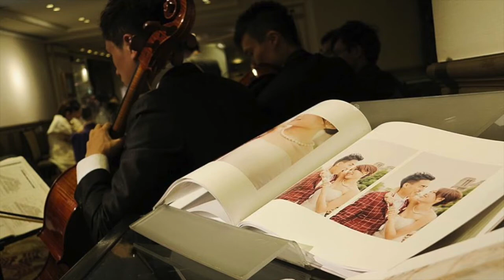Rex music婚宴演奏Wedding Music~A thousand years~@ The Langham Hong Kong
演奏婚禮的祝福 - Rex Music
Rex Music專門為婚禮/宴會提供演奏服務。Rex music各成員均從事音樂工作十多年，各樂手演奏經驗豐富，能夠為新人和賓客奏出不­­­同類型的音樂。而他們和一般的Live band不同是，每場演奏樂手外，更額外有音樂統籌在場負責統籌和指揮，令他們的演出­­­更加完美。有了樂隊統籌，他們在應負各種場地和突發情況時就更加得心應手。
Rex Music的樂隊是專業級人馬，各樂手除了定期練習外，每次在演出前也會額外綵排，務­­­求奏出最佳的樂章。除了爵士樂、古典樂外，他們也會演奏流行音樂。值得一提的是，­樂­手­可以應新人的要求演奏他們心儀的樂曲，譬如將新人喜歡的流行曲重新編曲，再以­二重­奏或­四重奏方式演繹，甚至可選奏樂曲的其中一段，為婚禮營造浪漫的氣氛。
每對新人都希望自己的婚禮充滿浪漫感人，而現場音樂在營造氣氛上就發揮著重要的作用，­­­更令婚禮產生華麗感覺。因此，近來越來越多新人聘請樂手為他們的大日子從旁演奏。­選­擇­婚禮演奏公司時，應揀選演出經驗豐富、後備樂手充足的團隊尤期重要，希望各新­人都­能享­受現場音樂帶給婚禮的昇華感覺。

Grand and luxurious wedding ceremony~ only by Rex Music

G/F , No 31 , Tai Kok Tsui Road , Tai Kok Tsui, Kowloon ( olympic station C5 exit )